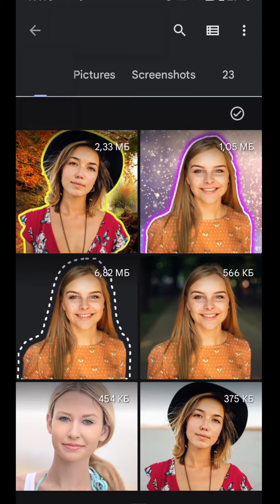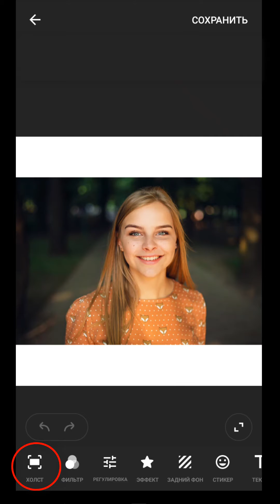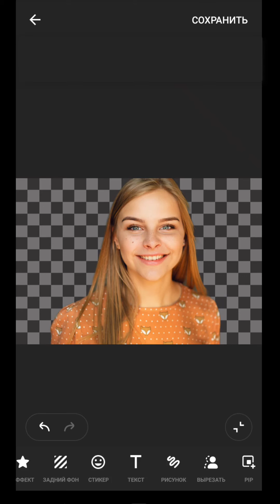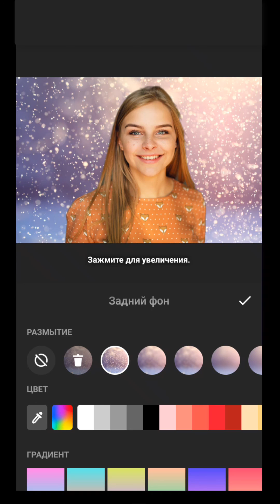InShot. Удалить фон с фотографии. Замена фона на фотографии. Как обвести фото по контуру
Удалить фон с фото | Замена фона на фото | Обводка на фото.
0:00 вступление - что в этом видео ;
0:16 как подобрать фото для удаления фона, чтобы получить качественный результат ;
1:05 как удалить фон на картинке или фото в приложении иншот / InShot ;
1:38 обводка фото - как сделать контур вокруг вырезанного объекта ;
2:30 как поменять фон на фото ; однотонный фон, градиент, узор или фото со своего телефона.

См. другие видео по теме.